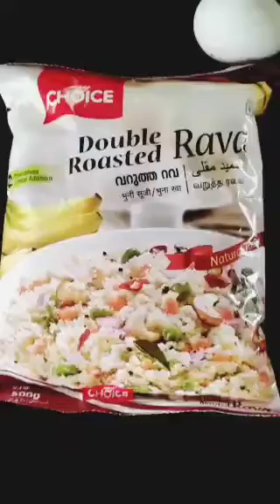INSTANT EASY "RAVA" APPAM FOR ALL, ESPECIALLY FOR BACHELOR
ORMAKALILE OLAPPEEPPI